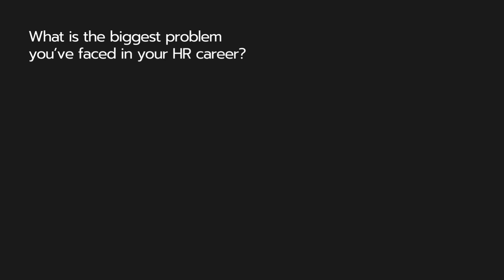WeightWatchers chief people officer discusses her biggest challenge in HR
Tiffany Stevenson, chief people officer for WeightWatchers, discusses her biggest challenge in HR and what she did about it.